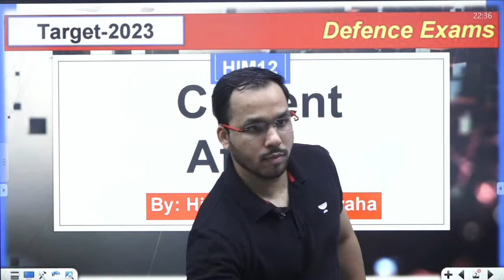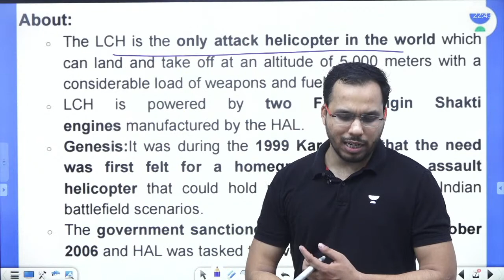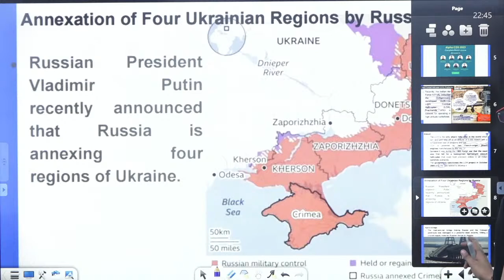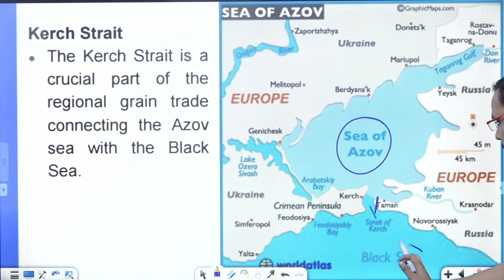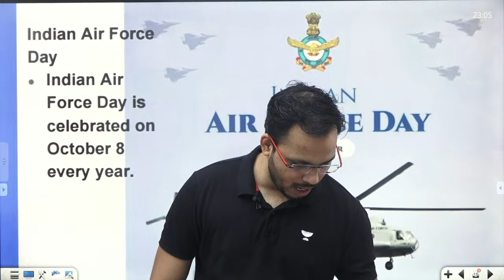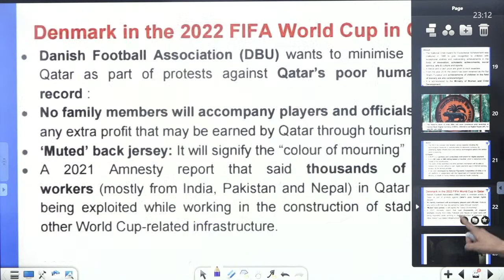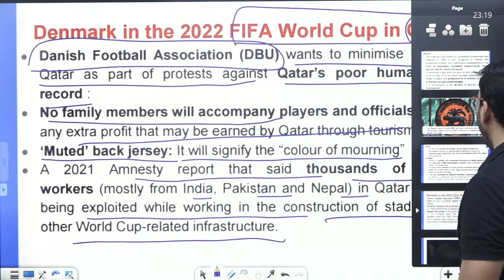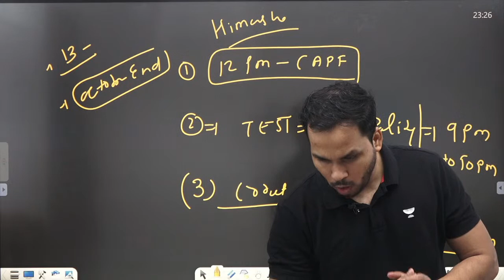Most Important Current Affairs | October | Part - 3 | CDS/CAPF/AFCAT | Himanshu Kushwaha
In this session, Educator Himanshu Kushwaha will be discussing Most Important Current Affairs of October Month for CDS/CAPF/AFCAT Exams.

Call Himanshu Kushwaha's team on 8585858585 and take your Defence Preparations to the next level.

➤ About the Educator:  Himanshu Kushwaha has completed his B.Sc. Maths from Kanpur University. He has over 6 years of teaching experience and is a founder of Garud GS Academy, Mukherjee Nagar.

You can enroll to Unacademy Subscription and get the following benefits:
1. Learn from your favourite teacher
2. Dedicated DOUBT sessions
3. One Subscription, Unlimited Access to Live Online Classes and Videos
4. Real-time interaction with best-in-class teachers
5. You can ask doubts in live online classes
6. Limited students in each Class
7. Download the videos & watch them offline